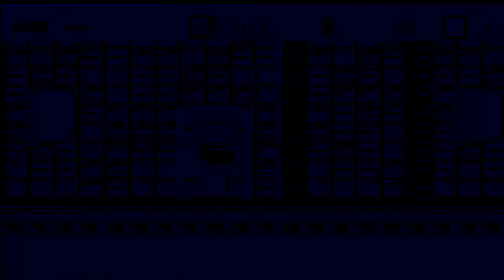Super Shinobi (ROUND 3) [MEGA DRIVE] #720 GamePlay